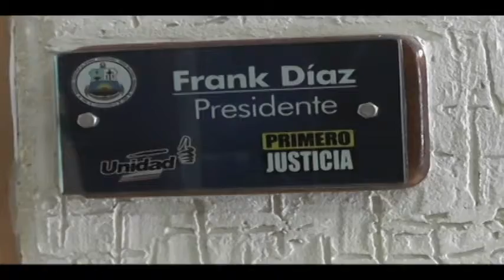Diputado Omar González considera que es una falta de solidaridad no involucrase en la marcha del 30M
Reporte de Félix Millán
Anzoátegui Noticias